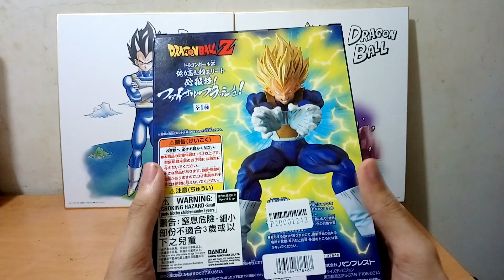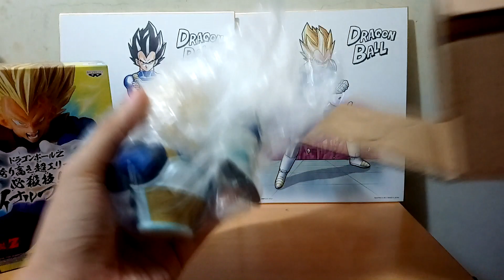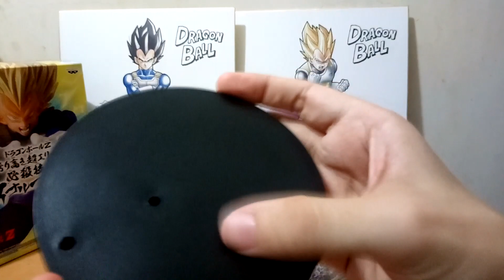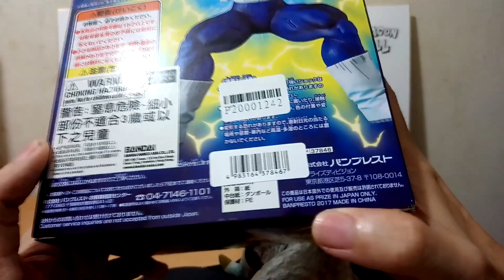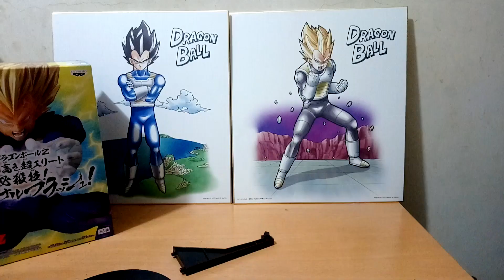BANPRESTO 七龍珠Z 自尊心極強的超菁英必殺技！終極閃光！ (誇り高き超エリート必殺技！ファイナルフラッシュ！)